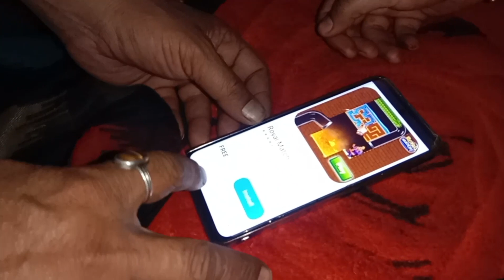ਇਸ ਤਰੀਕੇ ਨਾਲ਼ ਹੋਵੋ ਬਹੁਤ ਜਲਦੀ ਪਤਲੇ 🥰 ਬੱਚਿਆ ਦੀ ਰੋਜ਼ ਨਵੀ ਫਰਮਾਇਸ਼ 🙄ll @Barn_family_vlogs